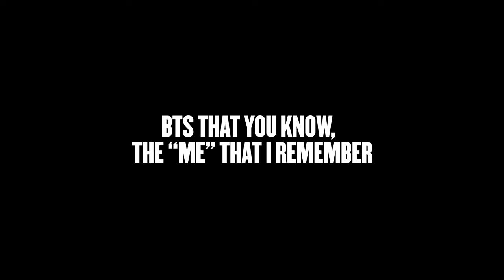Break The Silence: The Movie Official Trailer (2020) - Regal Theatres HD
Break The Silence: The Movie will open at select Regal theatres on September 24.

BTS WORLD TOUR 'LOVE YOURSELF: SPEAK YOURSELF' is now over. The worldwide stadium tour topped the Billboard Boxscore, and marked BTS as the first Korean group to perform at Wembley Stadium. The tour took place across Los Angeles, Chicago, New York, São Paulo, London, Paris, Osaka, Shizuoka, Riyadh, and Seoul. With unprecedented access, BREAK THE SILENCE: THE MOVIE travels with BTS throughout the tour, exploring each band members behind the curtain. Off stage, we see another side of BTS. The seven members begin to candidly tell personal stories they have never voiced before. Facing my other self 'PERSONA'

Director: Jun-Soo Park
Stars: Jimin , BTS , SUGA , j-hope , Jung Kook, V (Kim Tae-hyung), RM (Kim Namjoon), Jin (Kim Seokjin)